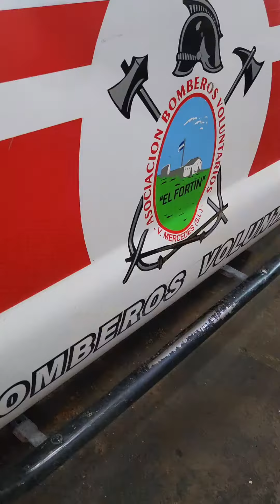Bomberos Voluntarios El Fortín realizan muestra estática en víspera de su día